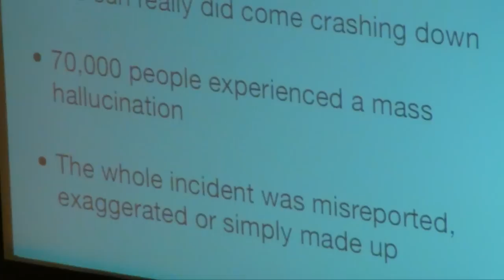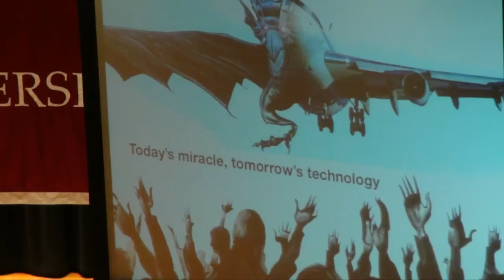Richard Dawkins "The Magic of Reality" (5of5) @ EKU w/ iPad App Demo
Richard Dawkins "The Magic of Reality" @ EKU

Eastern Kentucky University's 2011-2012 Chautauqua Lecture Series

Born in Nairobi, Kenya, Professor Richard Dawkins is one of the world's leading scientific intellectuals, specializing in evolutionary biology. Dawkins studied zoology at Balliol College at Oxford, completing a BA in zoology and remaining there to later complete his Masters and his D. Phil. Dawkins went on to become an Assistant Professor in Zoology at the University of California at Berkeley but returned to Oxford as a junior lecturer in Zoology and, in time, was awarded a Fellowship at New College. He later held the position of Charles Simonyi Professor of the Public Understanding of Science at Oxford University.

Dawkins is best known for his books which include: The Selfish Gene, The Extended Phenotype, The Blind Watchmaker, and The God Delusion. The last of these, widely influential and controversial, has sold 1.5 million copies in its English-language edition and been translated into 31 other languages. The Wall Street Journal said his "passion is supported by an awe-inspiring literary craftsmanship." The New York Times Book Review has hailed him as a writer who "understands the issues so clearly that he forces his reader to understand them too."

"The crowd started forming at 11 a.m. and filled the auditorium 90 minutes before the speech began."

Source: Renowned author Richard Dawkins asks EKU audience to look past myths

"The crowd filled the 1,600-seat Brock auditorium, and more than 635 overfilled three other auditoriums where Dawkins' lecture could be viewed by closed-circuit television."